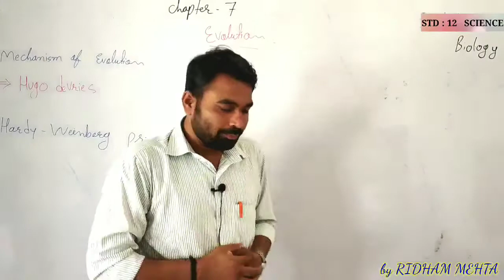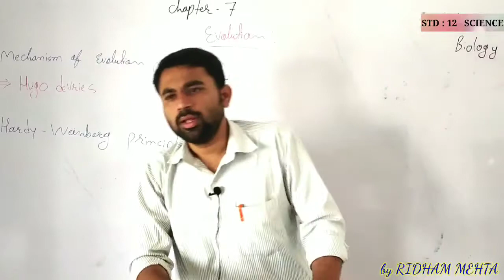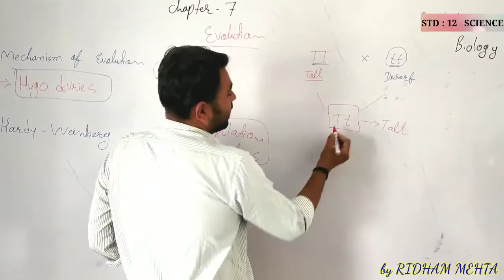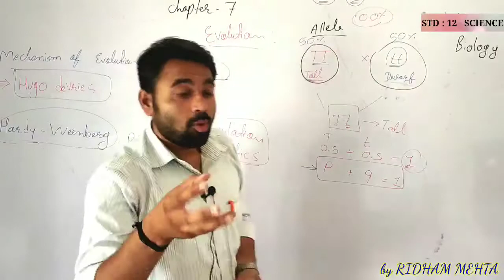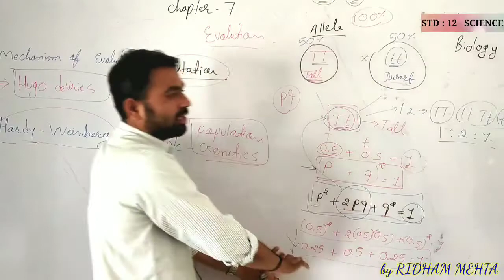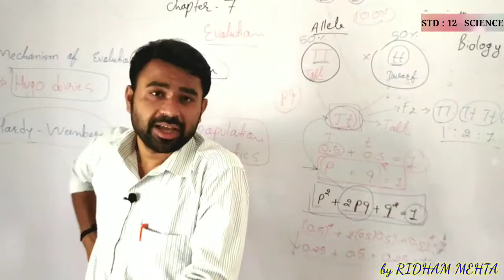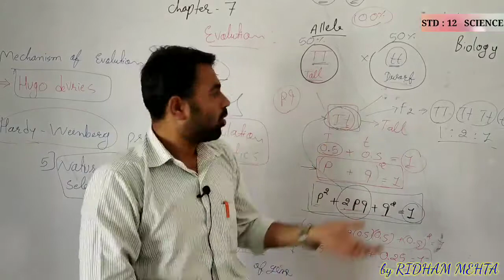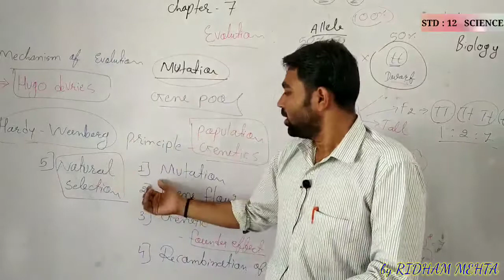Evolution : mechanism of Evolution and Hardy Weinberg principle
12 science Biology Chapter 7 Evolution
Mechanism of Evolution and Hardy Weinberg principle